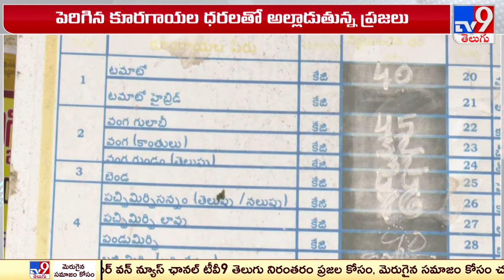Vegetable Price Hike : తెలుగు రాష్ట్రాల్లో భారీగా పెరిగిన కూరగాయల ధరలు - TV9